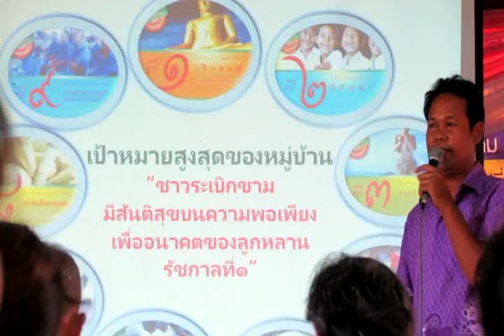4/8_ประชุมประจำเดือนชมรม อสม.สัญจร ณ บ้านระเบิกขาม ๑๑ พ.ย.๒๕๕๘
ประมวลภาพกิจกรรมการประชุมประจำเดือนสัญจร ชมรม อสม.อำเภอเมืองบุรีรัมย์  วันที่  ๑๑  พฤศจิกายน ๒๕๕๘  ณ ศาลาการเปรียญวัดบ้านระเบิกขาม  หมู่ที่ ๕  ตำบลเสม็ด  อำเภอเมืองบุรีรัมย์ เพื่อศึกษาดูงานการขับเคลื่อนธรรมนูญหมู่บ้านสันติสุข ๙ ดี  คัมภีร์สร้างอนาคตที่ดีให้ลูกหลาน